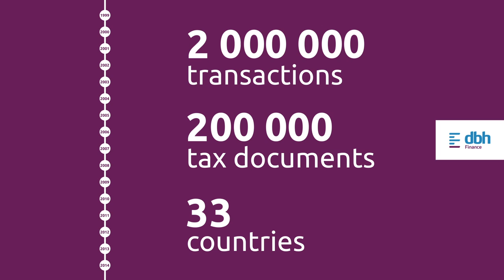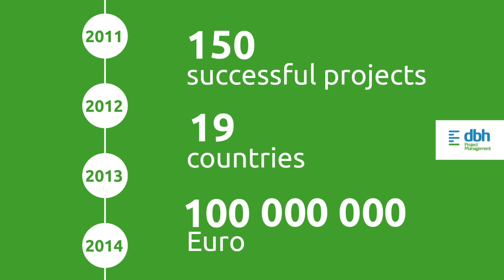DBH Group - 20 years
A short film about DBH Group's 20 years and about its business model.
The film showcases the major milestones of DBH from 1994 up until 2014 and talks about future plans.